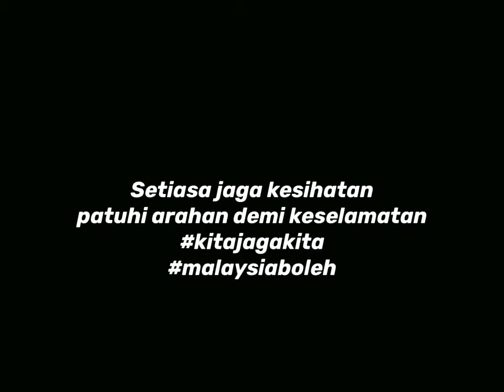MISI: MENCUCUK DUIT | COVID-19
Hahaha, disebabkan dah ada perintah kawalan pergerakkan jadi kitorang punya pergerakkan ke atm nak cucuk duit pun nampak dramatik. tapi tak lah dramatik sangat. Enjoy Guys 👍🏼